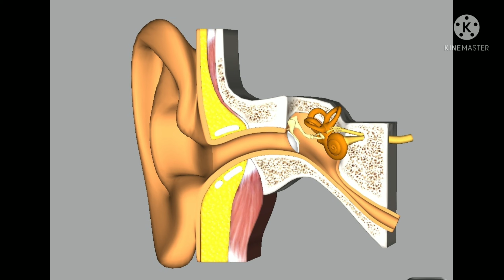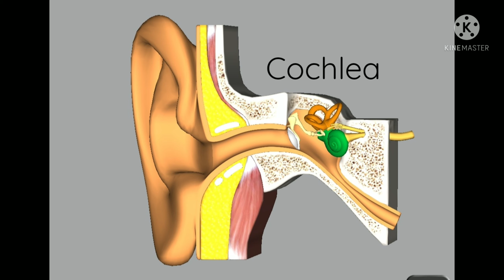Ear part of ear with original name science biology